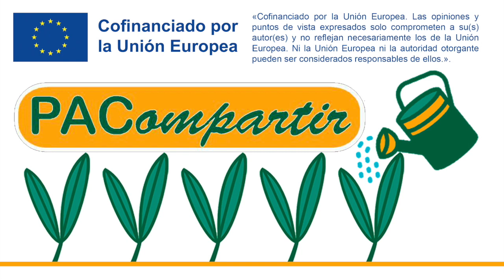PACompartir6: "Relevo generacional e incorporación de la mujer en la PAC 2023-2027"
-Óscar Pose Andrade, ingeniero técnico agrícola de Unións Agrarias-UPA, habla sobre la brecha de género y la necesidad de impulsar el relevo generacional en el campo. Dos objetivos que la nueva PAC promueve de manera decidida en este nuevo período 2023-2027
-Vídeo integrado en el proyecto para la divulgación de la Política Agrícola Común PACPlus, impulsado por Unións Agrarias y cofinanciado por la Unión Europea